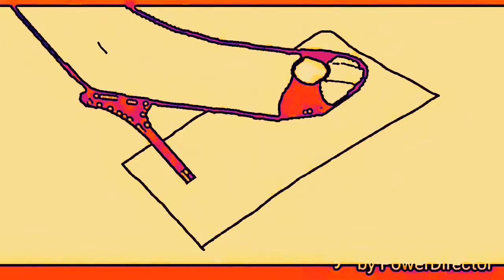Red Sandals (Pedal Test 36)